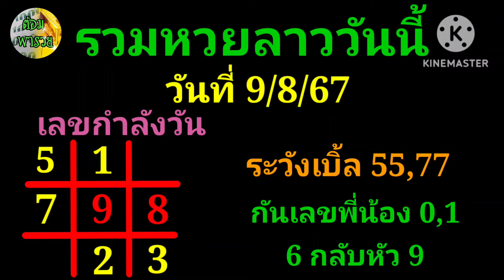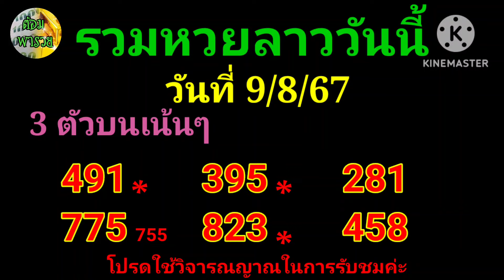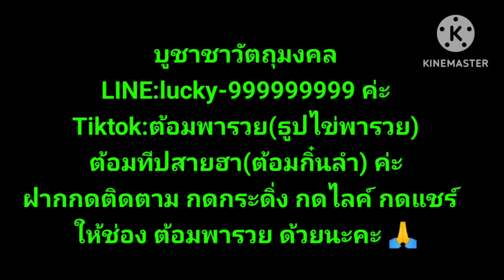9 สิงหาคม ค.ศ. 2024